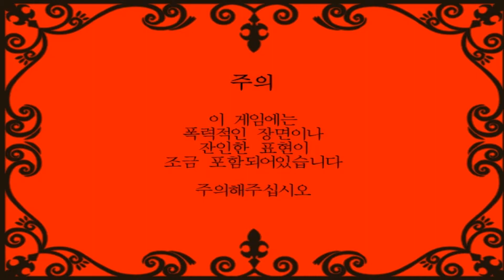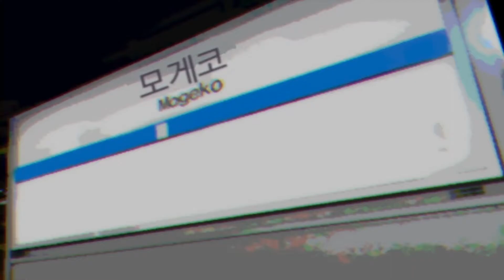Mogeko Castle Game Play Walkthrough / Playthrough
Mogeko Castle Game Play Walkthrough / Game Playthrough

모게코 캐슬 한글판 쯔꾸르 게임 플레이 영상